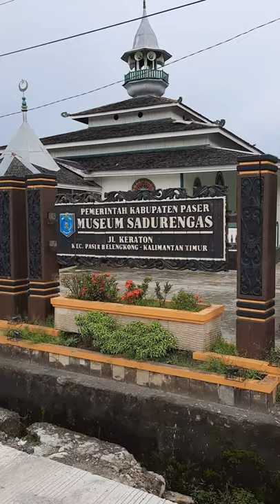Explore Paser - Museum Sadurengas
Paser Belengkong